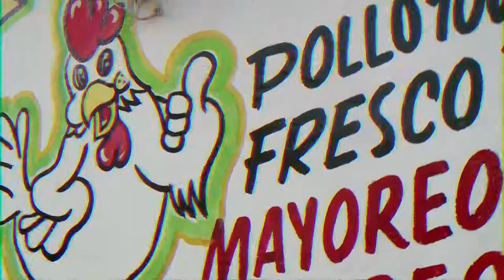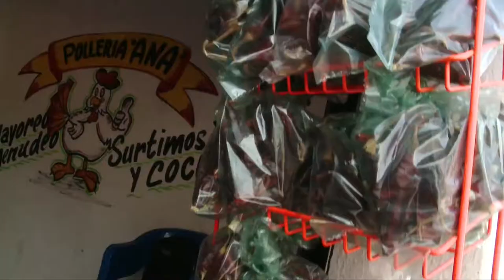APOYO LOCAL POLLERIA ANA